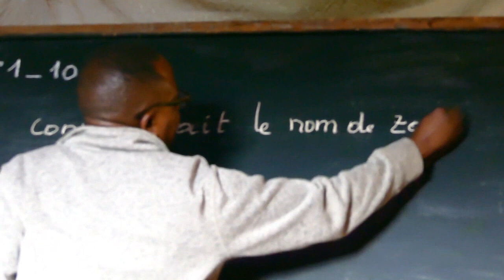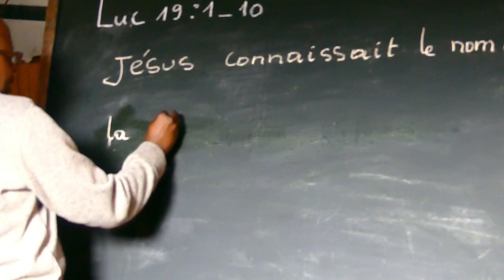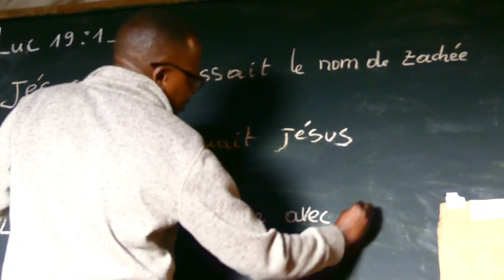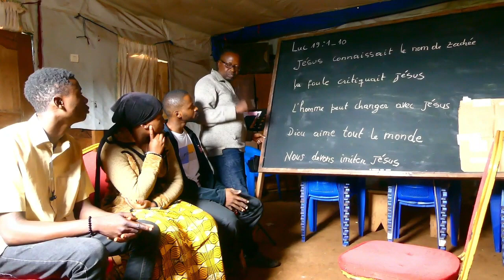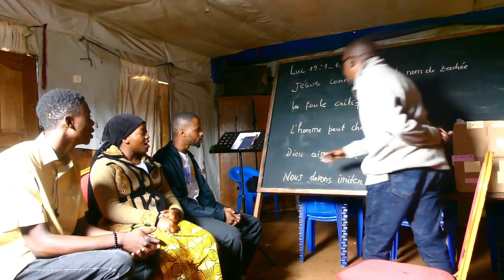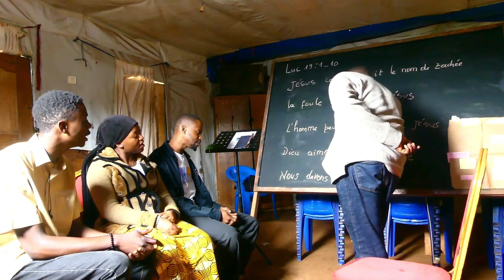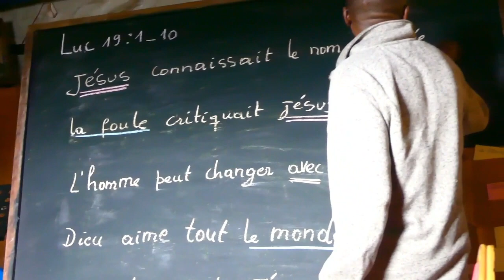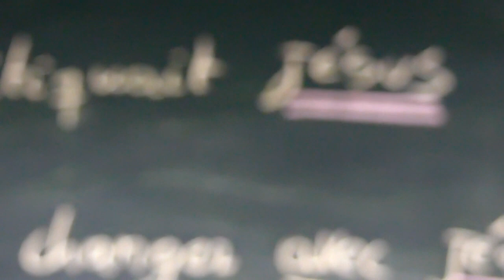Pont pour la lecture de la Bible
Herman Mutuzi-Mueze fait la démonstration de la technique du pont vers la lecture de la Bible. Il lit une écriture et demande aux apprenants ce qu'ils aiment dans le passage, transcrit leurs réponses, puis leur apprend à lire leurs propres mots.

(Herman Mutuzi-Mueze demonstrates the Bridge to Bible Reading technique. He reads a scripture and asks learners what they like about the passage, transcribes their answers, then teaches them to read their own words.)